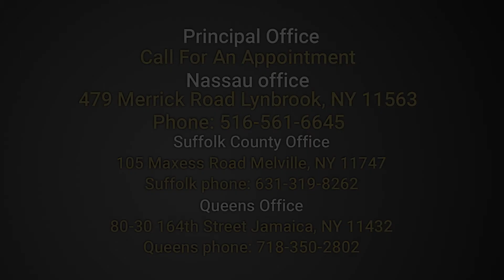5 Divorce in Saudi Arabia 1